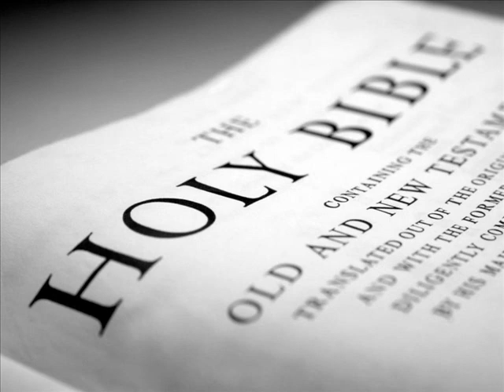The Holy Bible (KJV) _ Genesis 47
Then Joseph came and told Pharaoh, and said, My father and my brethren, and their flocks, and their herds, and all that they have, are come out of the land of Canaan; and, behold, they [are] in the land of Goshen.

And he took some of his brethren, [even] five men, and presented them unto Pharaoh.

And Pharaoh said unto his brethren, What [is] your occupation? And they said unto Pharaoh, Thy servants [are] shepherds, both we, [and] also our fathers.

They said moreover unto Pharaoh, For to sojourn in the land are we come; for thy servants have no pasture for their flocks; for the famine [is] sore in the land of Canaan: now therefore, we pray thee, let thy servants dwell in the land of Goshen.

And Pharaoh spake unto Joseph, saying, Thy father and thy brethren are come unto thee:

The land of Egypt [is] before thee; in the best of the land make thy father and brethren to dwell; in the land of Goshen let them dwell: and if thou knowest [any] men of activity among them, then make them rulers over my cattle.

And Joseph brought in Jacob his father, and set him before Pharaoh: and Jacob blessed Pharaoh.

And Pharaoh said unto Jacob, How old [art] thou?

And Jacob said unto Pharaoh, The days of the years of my pilgrimage [are] an hundred and thirty years: few and evil have the days of the years of my life been, and have not attained unto the days of the years of the life of my fathers in the days of their pilgrimage.

And Jacob blessed Pharaoh, and went out from before Pharaoh.

And Joseph placed his father and his brethren, and gave them a possession in the land of Egypt, in the best of the land, in the land of Rameses, as Pharaoh had commanded.

And Joseph nourished his father, and his brethren, and all his father's household, with bread, according to [their] families.

And [there was] no bread in all the land; for the famine [was] very sore, so that the land of Egypt and [all] the land of Canaan fainted by reason of the famine.

And Joseph gathered up all the money that was found in the land of Egypt, and in the land of Canaan, for the corn which they bought: and Joseph brought the money into Pharaoh's house.

And when money failed in the land of Egypt, and in the land of Canaan, all the Egyptians came unto Joseph, and said, Give us bread: for why should we die in thy presence? for the money faileth.

And Joseph said, Give your cattle; and I will give you for your cattle, if money fail.

And they brought their cattle unto Joseph: and Joseph gave them bread [in exchange] for horses, and for the flocks, and for the cattle of the herds, and for the asses: and he fed them with bread for all their cattle for that year.

When that year was ended, they came unto him the second year, and said unto him, We will not hide [it] from my lord, how that our money is spent; my lord also hath our herds of cattle; there is not ought left in the sight of my lord, but our bodies, and our lands:

Wherefore shall we die before thine eyes, both we and our land? buy us and our land for bread, and we and our land will be servants unto Pharaoh: and give [us] seed, that we may live, and not die, that the land be not desolate.

And Joseph bought all the land of Egypt for Pharaoh; for the Egyptians sold every man his field, because the famine prevailed over them: so the land became Pharaoh's.

And as for the people, he removed them to cities from [one] end of the borders of Egypt even to the [other] end thereof.

Only the land of the priests bought he not; for the priests had a portion [assigned them] of Pharaoh, and did eat their portion which Pharaoh gave them: wherefore they sold not their lands.

Then Joseph said unto the people, Behold, I have bought you this day and your land for Pharaoh: lo, [here is] seed for you, and ye shall sow the land.

And it shall come to pass in the increase, that ye shall give the fifth [part] unto Pharaoh, and four parts shall be your own, for seed of the field, and for your food, and for them of your households, and for food for your little ones.

And they said, Thou hast saved our lives: let us find grace in the sight of my lord, and we will be Pharaoh's servants.

And Joseph made it a law over the land of Egypt unto this day, [that] Pharaoh should have the fifth [part]; except the land of the priests only, [which] became not Pharaoh's.